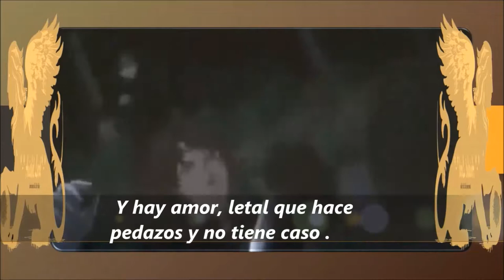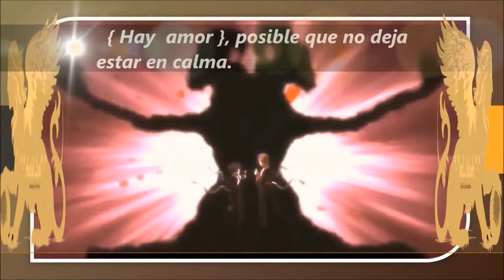Roberto x Hiraga. Por ti.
Pareja yaoi: Roberto x Hiraga

Roberto siente gran amor por Hiraga.

Anime: Vatican Kiseki Chousakan.

Canción: Por ti de Carlos Rivera.